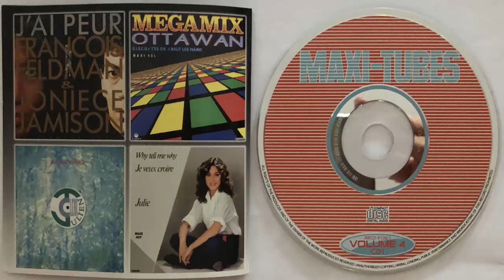Ottawan Mégamix (French Version) (1989) (CD Import)